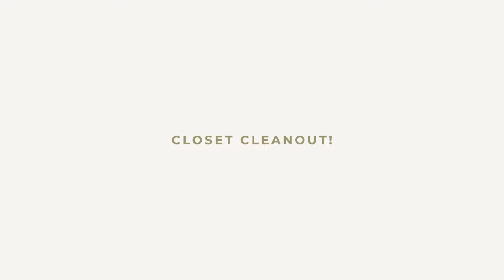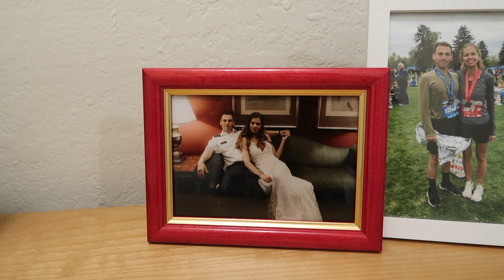My first thrift haul of 2024!! + closet cleanout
Let the spring cleaning officially commence!

My poshmark!